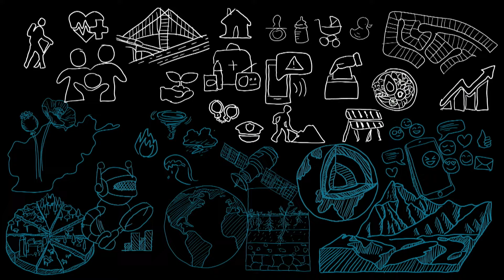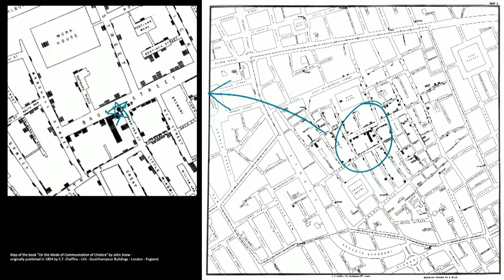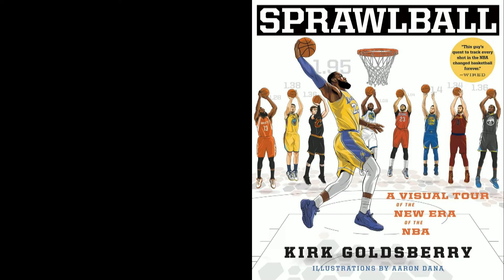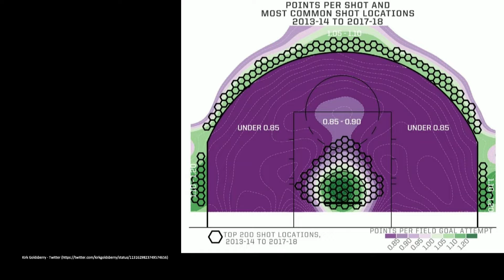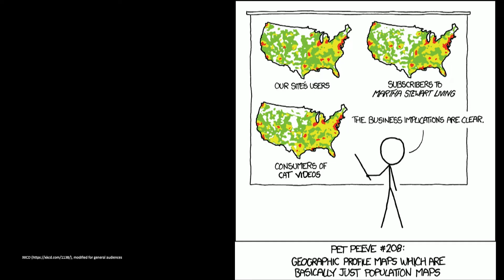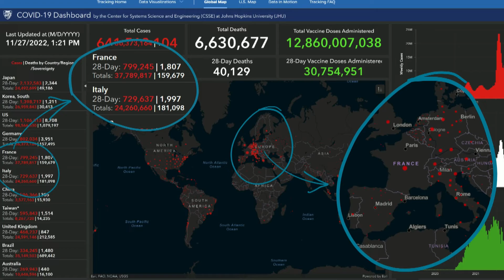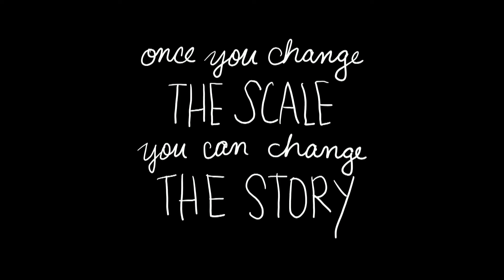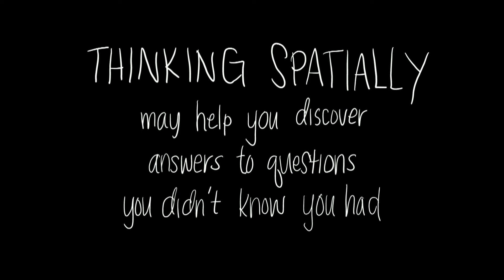Harnessing the Power of Spatial Thinking | Melinda Angeles | TEDxPittsburgh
The way information is visualized can sway our interpretation of that information. In this talk, learn how to view maps and data visualizations with a more discerning eye to combat disinformation, and maybe even find a love of maps.  Melinda Angeles is a certified GIS Professional (GISP) who uses mapping technology to identify needs and solve problems relating to everything from food insecurity to child care. This talk was given at a TEDx event using the TED conference format but independently organized by a local community.